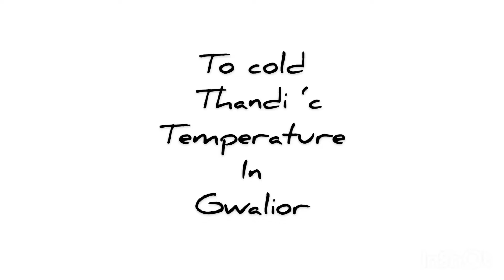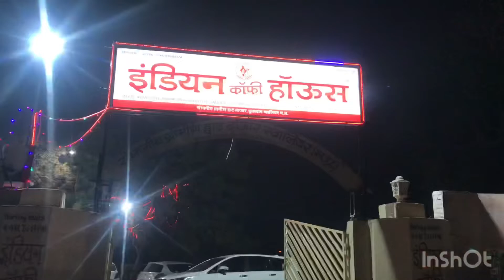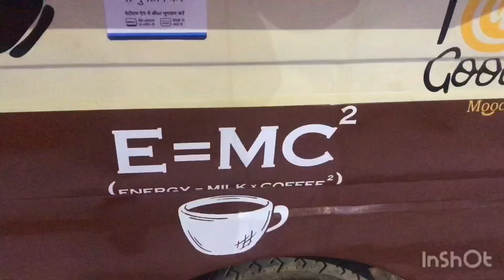Thand 🥶 bahut badh gayi |Avengers fun’s|KDTHAKUR VLOGS|Vlog#09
Thand bahut badh gayi
Avengers funny
Funny reaction on aveengers
Aag ka alav jalayya jaa colomy m masti chal rahi thi ICH ka dosa

Kd thakur vlogs

Press the 🔔 icon to never miss an update

KD THAKUR VLOGS !